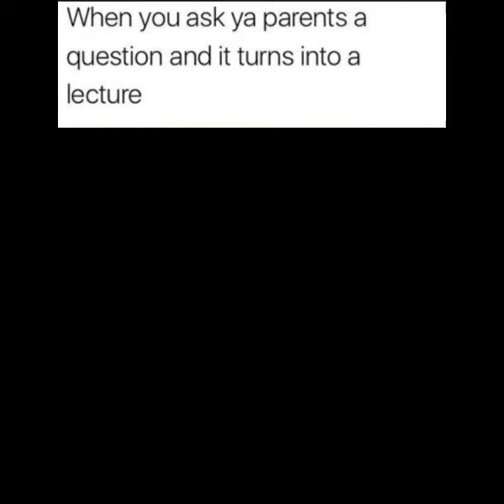fresh memes to make your day better (bet you'll laugh)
fresh memes to make your day better